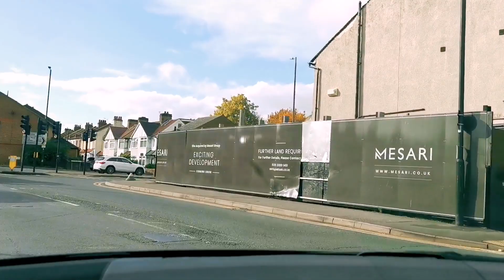DrivingfromMitchamtowardsCollierswoodLondon zahidainlondonvlogs EnjoythebeautifulsceneriesinLondon